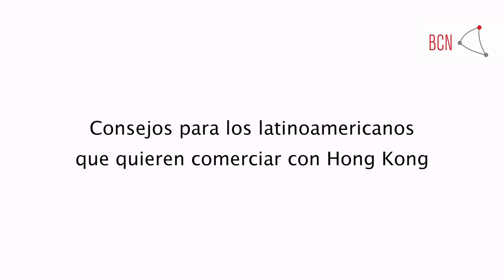Cómo comerciar en Hong Kong, según Reneé Rodríguez